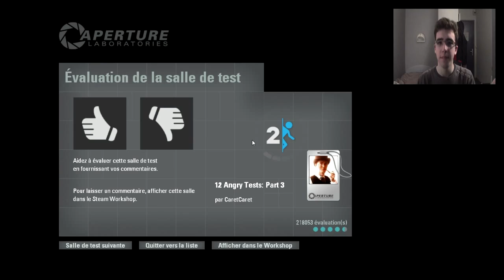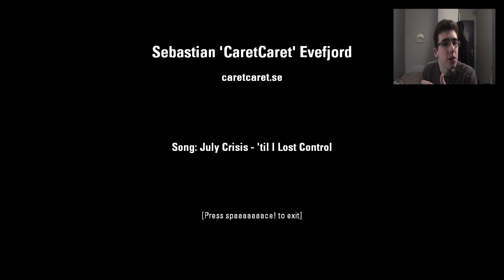The cake is a lie HS #2: "Les 12 Angry Tests"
Aujourd'hui, on s'attaque à la série des 12 Angry Tests, la suite de salles la plus populaire du Steam Workshop.